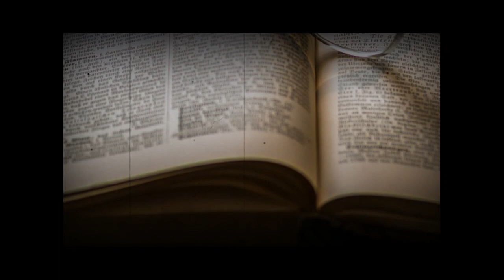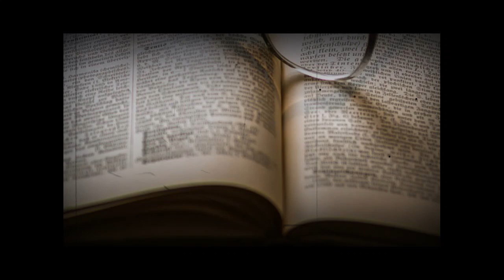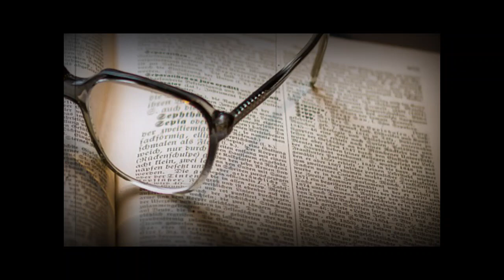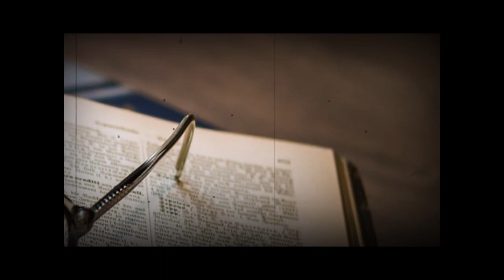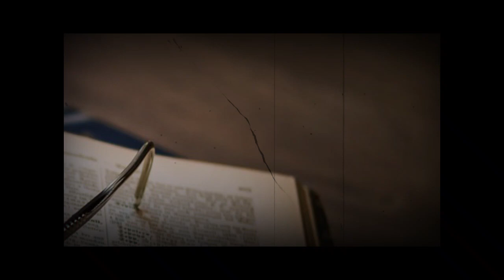"The Num Num Casket" | Creepypasta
It was that Wednesday that Mrs. Grackle asked me to stay after the final bell rang. I felt the knot of unease that had been growing in my belly since Monday morning tighten into a painful ball of fear.